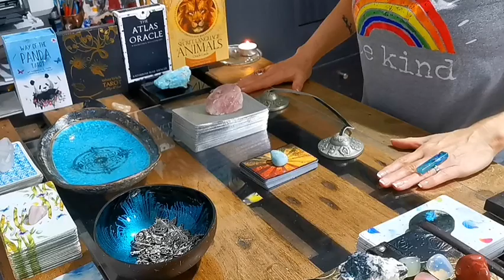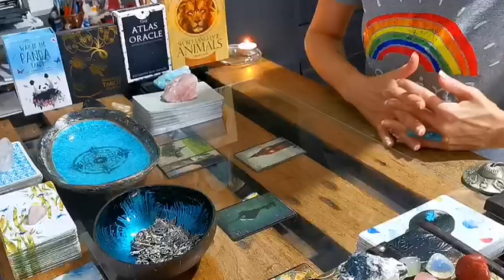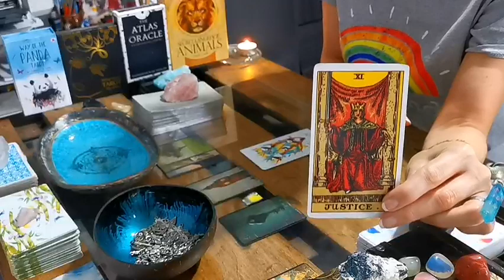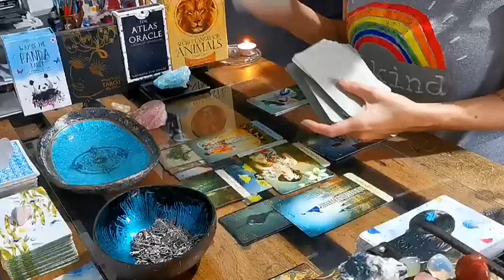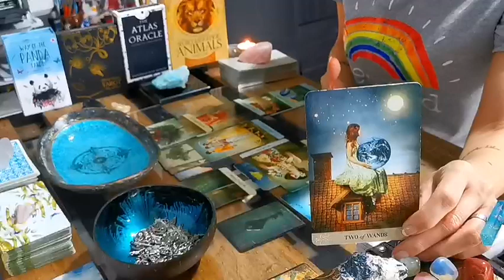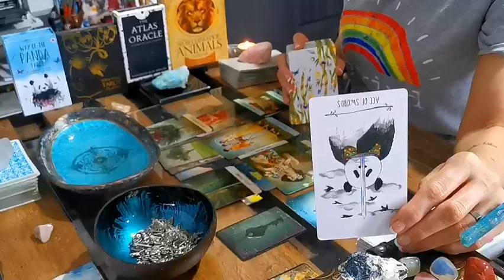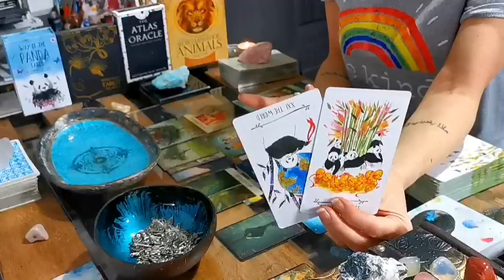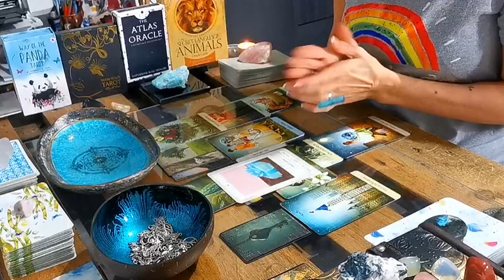CANCER - "LOVE SAVES THE DAY!! THEY WANT TO TALK ABOUT PAST & FUTURE!! " TWIN FLAME NOVEMBER 2021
I hope you enjoyed the messages from spirit Cancer.